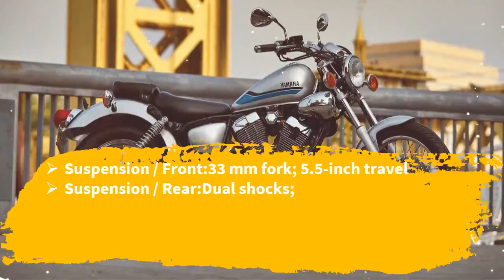2019 Yamaha V Star 250 Price & Spec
2019 Yamaha V Star 250 Price & Spec - If you’re a carburetor fan, you’re still in luck for a 250 cc commuter bike with the 2019 V Star 250 from Yamaha. Simple, classic cruiser good looks and scooter-like fuel economy make the V Star 250 a no-nonsense choice for a budget-minded or entry-level rider.

$4349